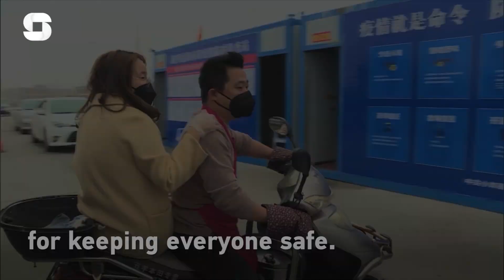Free meals for COVID-19 prevention staff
What can a chef do for epidemic prevention? Meet Lin Rongquan and his wife Zhuang Jianqiong, who have been cooking and delivering free meals to the staff at an epidemic prevention and control site, since the winter of 2020.